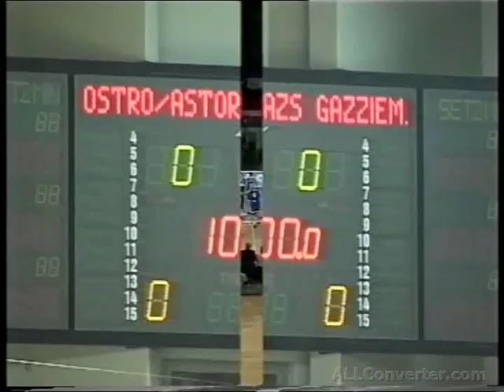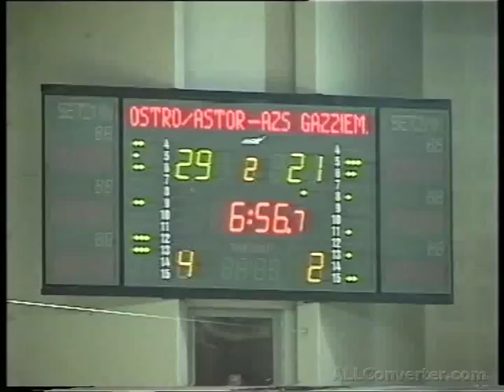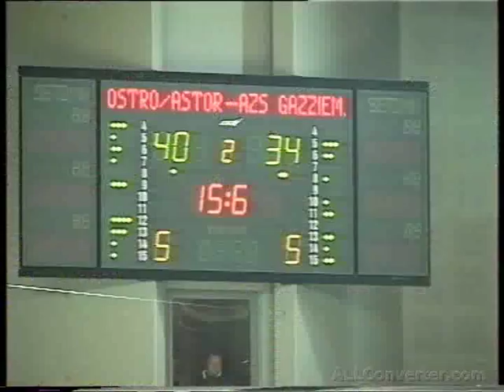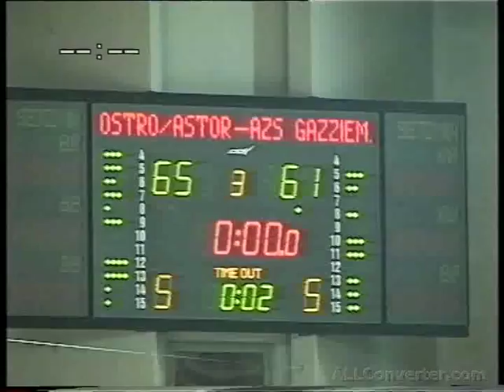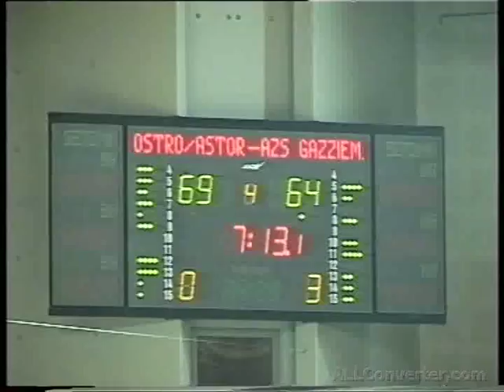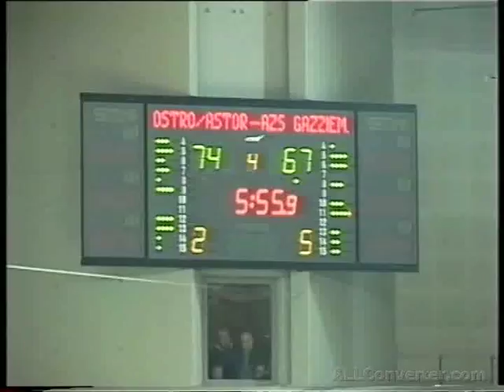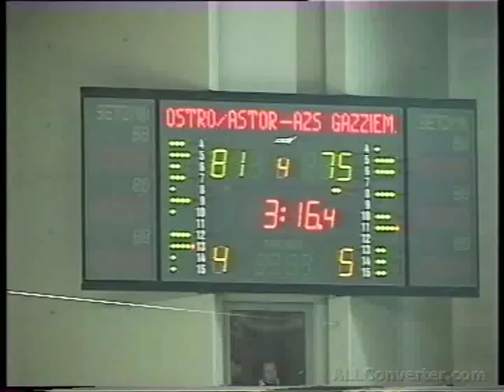Sezon 2003/2004: Astoria Bydgoszcz-AZS Koszalin 94:86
Na czwartek mamy kolejny archiwalny mecz naszej drużyny od Mariusza Rybki, tym razem z czasów ekstraklasy z sezonu 2003/2004.

Mecz z AZS-em Koszalin był pierwszym ligowym meczem przed własną publicznością, trenera Wojciecha Krajewskiego i zawodników Marciulionisa, Jurkunasa i Wilangowskiego. Jak się okazało było to także pierwsze zwycięstwo „Asty” w hali Łuczniczka po niezwykle ofensywnym i emocjonującym spotkani. Zachęcamy do oglądania!